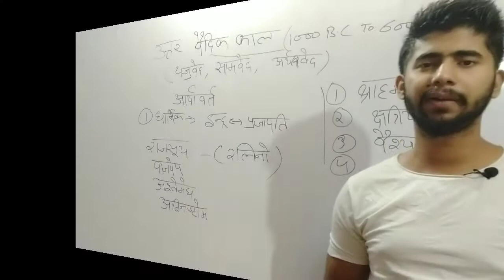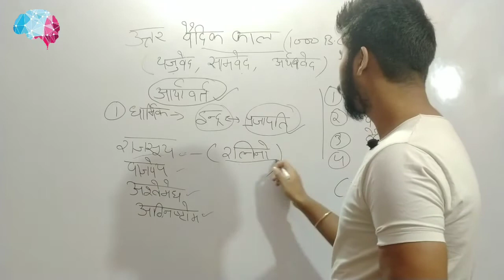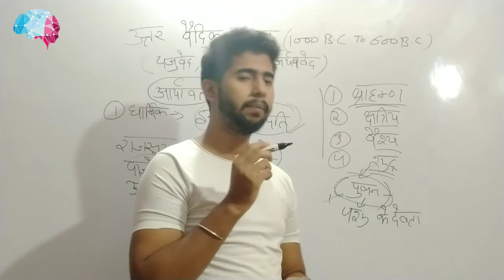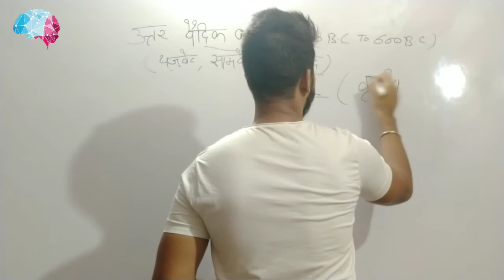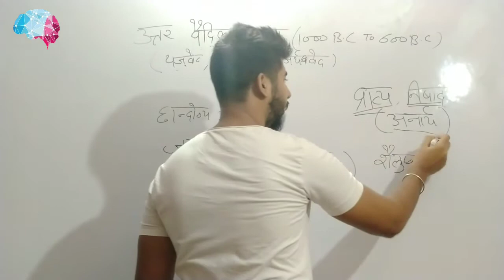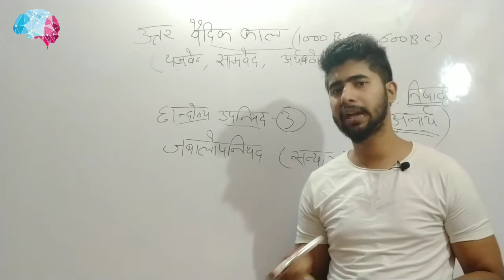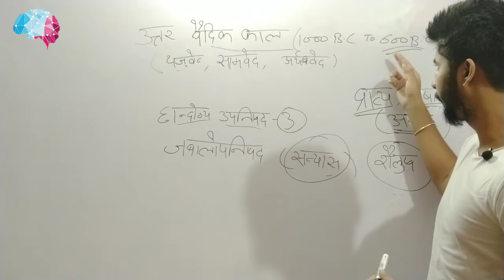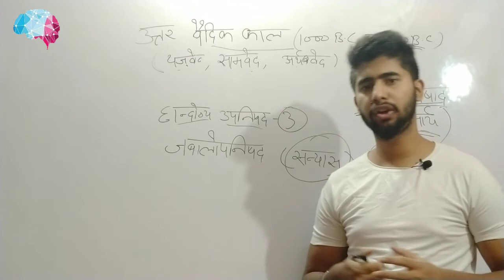Delhi police gk || NTPC classes||later Vedic age complete in one video|| by Shahbaz Haider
hello friends
welcome to great IQ ...this video is made for. specially those students who wanna study in a better way.. these video gonna help you a lot in your upcoming exams... if you need any help please do comment in comment section..
jis Bhai ko kisi bhi trah ki koi problem ho  wo telegram m direct contact KR skta h mujhy

for gs strategy must watch this video